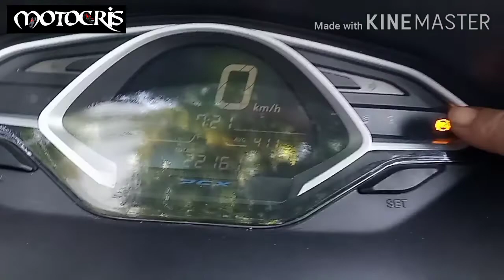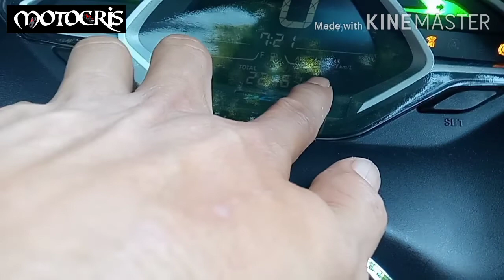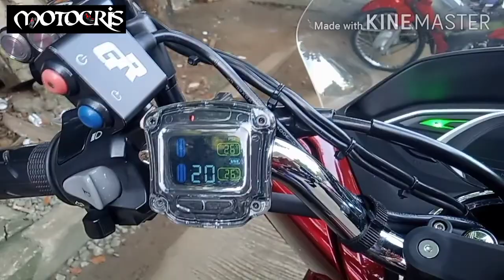Honda PCX review